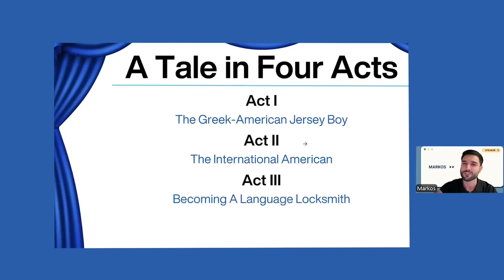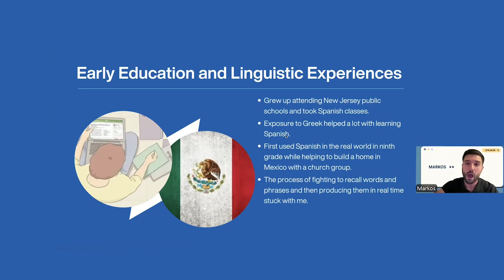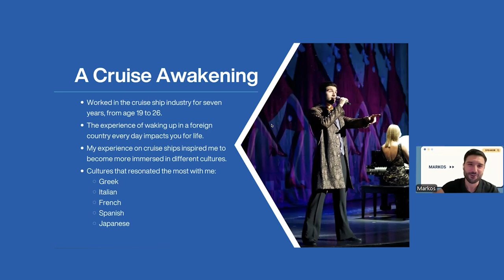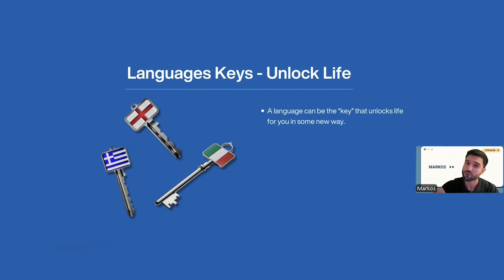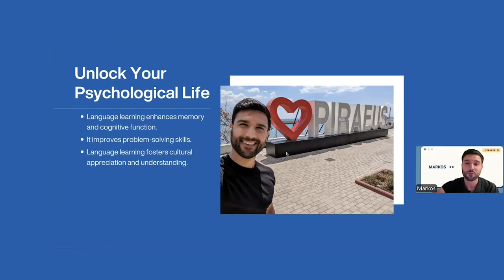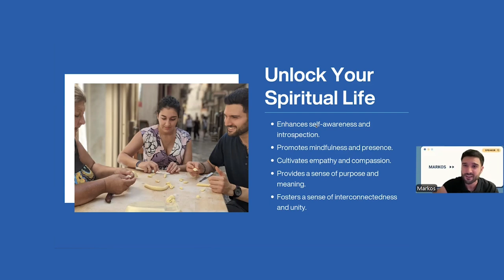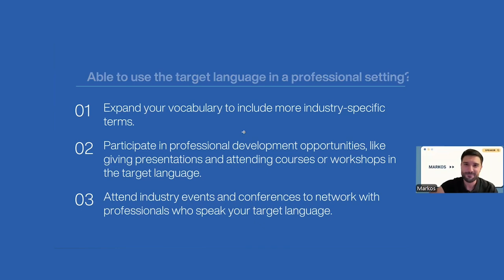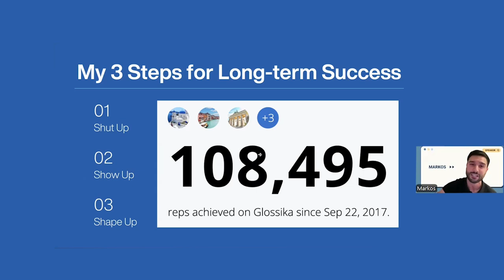What an opera singer learned from studying 6 languages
"One of the things you learn in singing is that no character opens their mouth to speak unless they want something. And this desire is going to inspire you to want to know how to communicate, that desire that happens in the real world."

Markos is an American of Greek and Italian descent from New Jersey, whose debut to classical opera came in 4th grade when he began singing at the NYC Metropolitan Opera House.

This experience saw him singing in Italian, French, and German, and he eventually went on to sing on cruise ships for 7 years after graduation.

Waking up in a different country every day inspired him to immerse himself in different cultures, and this globe trotting led him to believe that the best way to learn a language is "baptism by fire." In other words, to learn a language, you must use it.

In this video Markos shares his story of music, traveling, and languages. It focuses on the concepts of language "keys," something that unlocks some aspect of life for you, and language "charms," something that is a source of joy and helps you connect with others despite not requiring much time investment.

"Keys and charms" help you decide which languages to learn and juggle learning multiple languages. He wraps up by giving his take on some language learning FAQs, like how to get started or what to do if you've been learning for awhile but don't feel comfortable speaking.